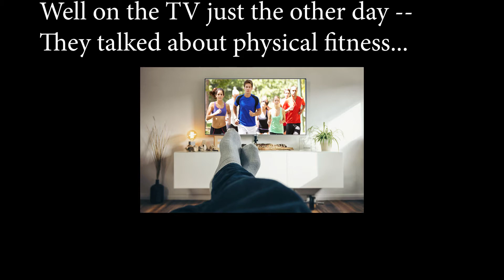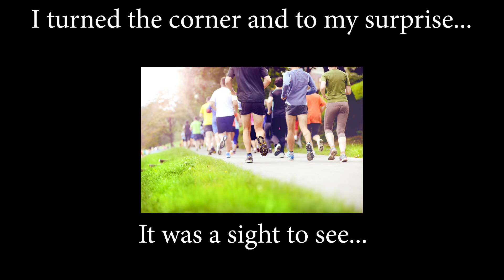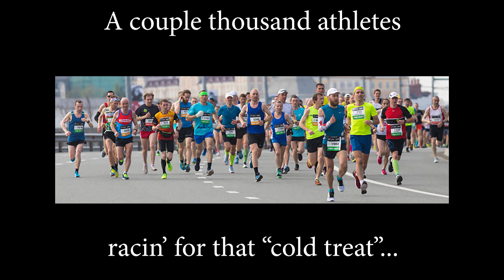Joggin' To The Ice Cream Store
Bruce Holms creates another fun song about the solution to the boredom of running -- why not go JOGGIN' TO THE ICE CREAM STORE.-- great country song with lots of really catchy lyrics and "hooks" galore.

Bruce Holms

Well on the TV just the other day
They talked about physical fitness
Runnin’, Bikin’ Backpack hikin’
A box of Wheaties as my witness
I went to the sports shop - bought me an outfit
The best I could afford
Well now I know my target heart beat
And I’m runnin’ on my smart feet yeah
I’m Joggin’ To The Ice Cream Store

Yeah, I’m Joggin’ To The Ice Cream Store
This kinda exercisin’
Is so revitalizin’
That I’m Joggin’ To The Ice Cream Store

“Lord have mercy --ha, you poor people out there -- I’m getting’ a half pint I think.”

Along the way I met some healthy people
Playin’ on their tennis courts
They’re on all kinds of diets
Sweet deny-its
Spend their money at health resorts
They’re concentratin’ on their waist lines
Sweatin’ off their age signs
A never endin’ “tug a war”
I said, “You know you’re all invited
Come with me and be delighted.”
‘Cause I’m Joggin’ To The Ice Cream Store!"

CHORUS

“Yeah, play that guitar, boy”

I turned the corner and to my surprise
It was a sight to see
A thousand people joggin’ down State Street
Everybody followin’ me.
We passed the YMCA -- we passed that racquet club
Sure is hard to ignore
A couple thousand athletes
Racin’ for that cold treat

CHORUS 2X

“I got a long way back son -- make that a quart of chocolate.
A pint of cheese cake -- I’ll tell you what, give me a spoon --
I’ll have that right now -- I got a long way to run -- I’m goin’ home --
I tell ya -- this is the way to exercise -- I sure hope this doesn’t melt.